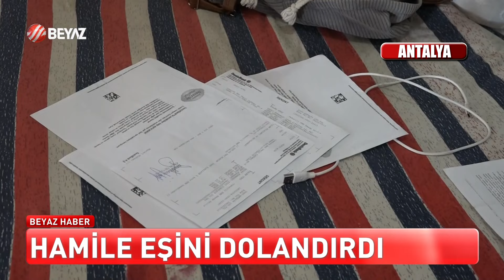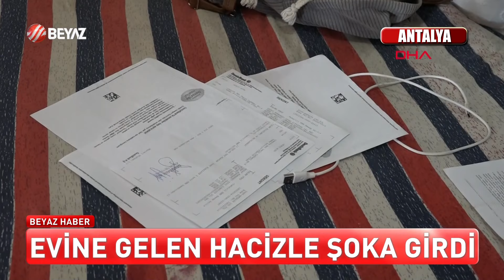İŞ KURACAĞINI SÖYLEDİ ZORLA KREDİ ÇEKTİRDİ!